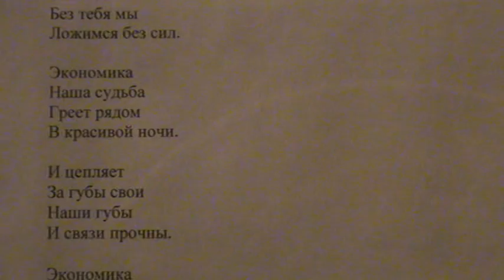"В экономике бреду, может быть уже в бреду" написал Саша Бутусов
В экономике знаний начнем тусоваться
И хорошая прибыль начнет появляться.